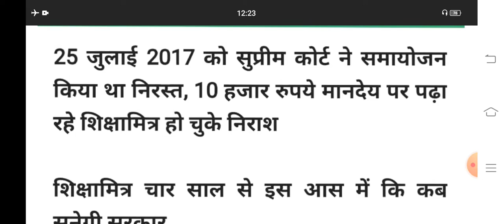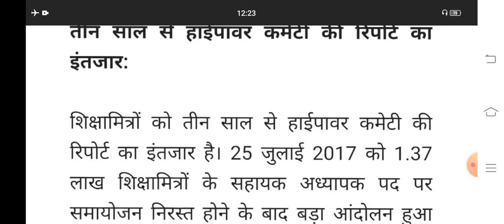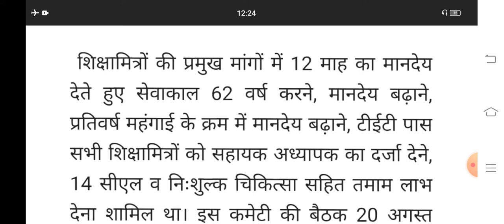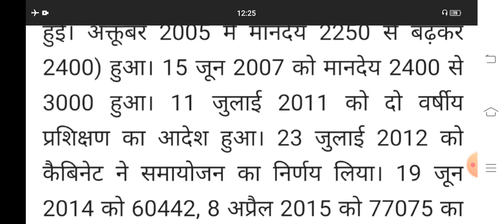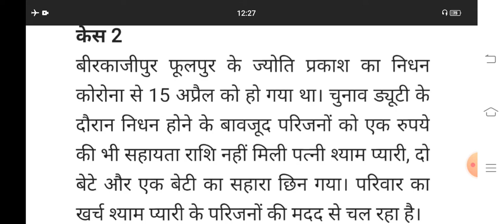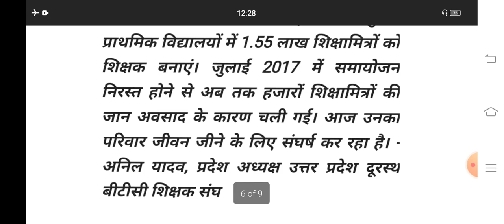मुफलिसी का जीवन जी रहे उत्तर प्रदेश में शिक्षमित्रों के परिवार|| सरकार से कर रहे न्याय की गुहार